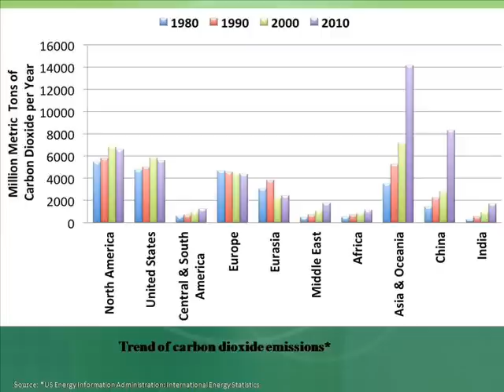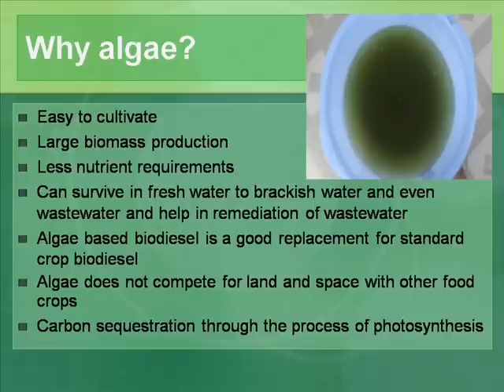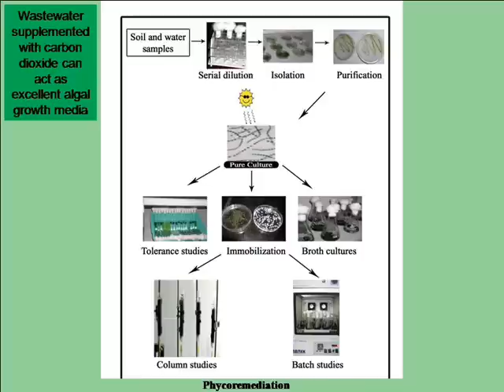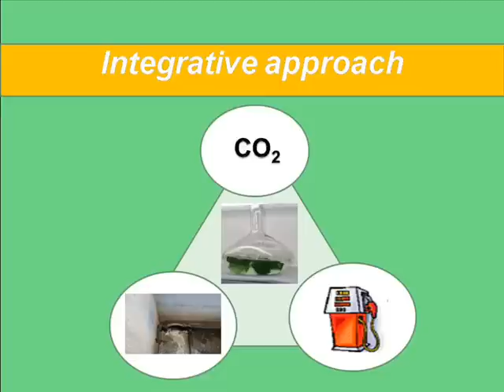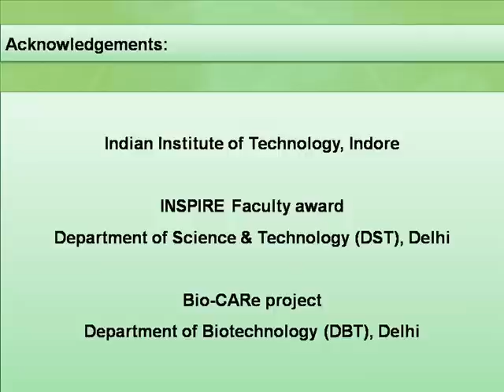Kiran Bala, IIT Indore, India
Title of video entry: Algae based solution to water pollution

The idea: Wastewater treatment using algae

Full name: Kiran Bala

Age: 34

Highest Academic Degree: Ph. D.

Research field and research focus: Phycoremediation and biofuels development